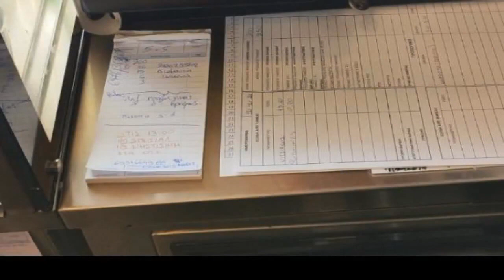Κάτω Τούμπα Κάτω Τούμπα Πωλείται Επιχείρηση 50 τ.μ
Κωδικός ακινήτου: 4-5068 - Θεσσαλονίκη Δήμος Κάτω Τούμπα ΠΩΛΕΙΤΑΙ επιχείρηση συνολικής επιφάνειας 50 τ.μ. ισόγειο . Αποτελείται από σαλοκουζίνα, . Είναι κατασκευασμένη το 2018 και διαθέτει θέρμανση ατομική - αέριο, A/C, συναγερμό, έπιπλα, ηλεκτρικές συσκευές, εξοπλισμό, τέντες, προαύλιο, ανοιχτωσιά - Τιμή: 39.000 € ΠΩΛΕΙΤΑΙ ΕΠΙΧΕΙΡΗΣΗ ΕΣΤΙΑΣΗΣ COFFEE SNACK, ΣΤΗΝ ΚΑΤΩ ΤΟΥΜΠΑ, ΣΕ ΠΛΗΡΗ ΛΕΙΤΟΥΡΓΙΑ. Η ΕΠΙΧΕΙΡΗΣΗ ΕΙΝΑΙ ΠΛΗΡΩΣ ΕΞΟΠΛΙΣΜΕΝΗ ΚΑΙ ΒΡΙΣΚΕΤΑΙ ΣΕ ΠΡΟΝΟΜΙΑΚΟ ΣΗΜΕΙΟ. ΕΙΝΑΙ ΦΩΝΙΑΚΟ, ΜΕ ΜΕΓΑΛΟ ΠΡΟΚΗΠΙΟ, ΠΡΟΣΤΑΤΕΥΜΕΝΟ, ΚΑΙ ΘΕΡΜΕΝΟΜΕΝΟ ΜΕ ΚΛΙΜΑΤΙΣΜΟ ΦΥΣΙΚΟΥ ΑΕΡΙΟΥ.